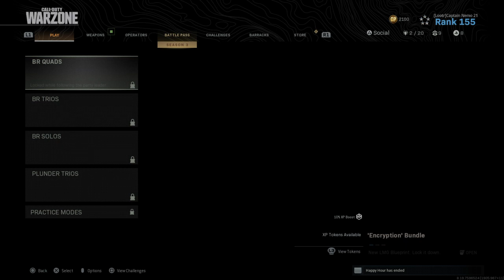Call of Duty®: Modern Warfare®_20200504224620